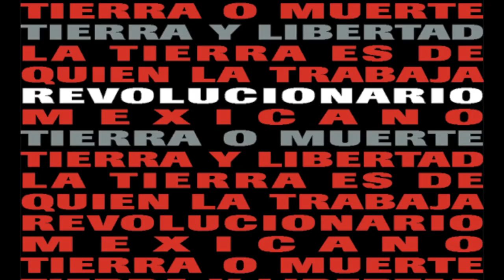La Marcha de Zapata 2012, San Diego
La Marcha de Zapata 2012 in San Diego on April 14, 2012. Assemble at 2 pm at JFK Park to Chicano Park. for more information.

Video ends with excerpts from a 1990 speech delivered by Ernesto Bustillos at the 20th Anniversary of the National Chicano Moratorium March in ELA. Hasta siempre compa Neto...

Organized by SDSU MEChA & Unión del Barrio/ Somos Raza